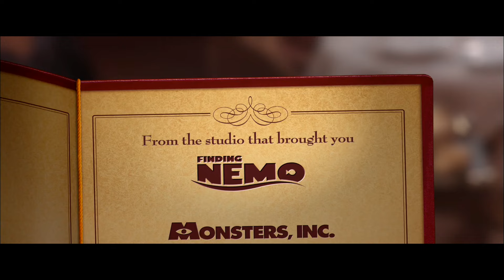RATATOUILLE Clip - "Anton Ego Tastes Ratatouille" (2007)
PLOT: A rat who can cook makes an unusual alliance with a young kitchen worker at a famous Paris restaurant.

RELEASE DATE: June 29, 2007 (USA)
GENRE: Animation, Adventure
STARS: Brad Garrett, Lou Romano